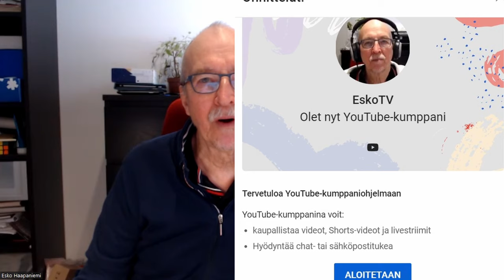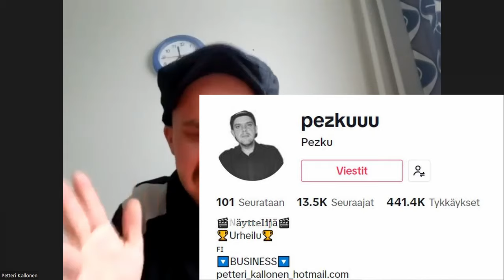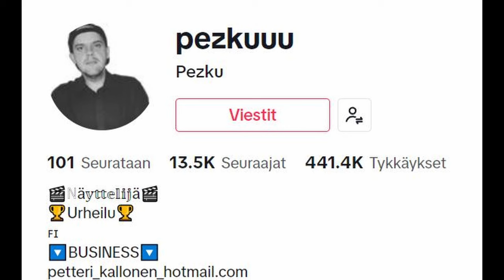Presidentin vaalien 1. kierroksen pohdintaa ja 2. kierroksen mietteitä. Stubb johtaa Haavistoa.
Gallupit näyttävät, että Alex Stubb olisi tulossa Suomen seuraavaksi presidentiksi. Lähinnä keskustan ja perussuomalaisten äänet taitavat ratkaista.

Toisen kierroksen äänestys alkoi ensimmäistä vilkkaammin
Presidentinvaalien toisen kierroksen äänestys on alkanut ensimmäistä kierrosta vilkkaammin.

Puolilta päivin oli äänestänyt 2,7 prosenttia äänioikeutetuista, 114 862 äänestäjää. Naiset ovat äänestäneet miehiä hieman innokkaammin.

Ensimmäisellä kierroksella vastaavaan aikaan äänestysprosentti oli 1,7 prosenttia.